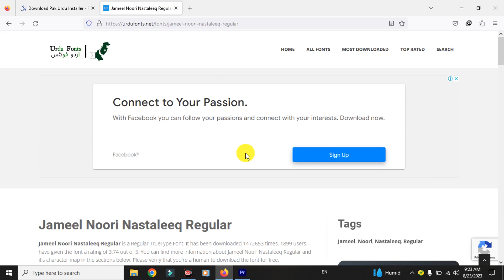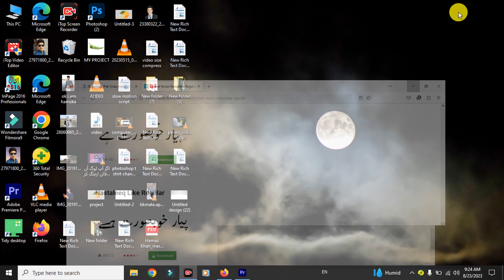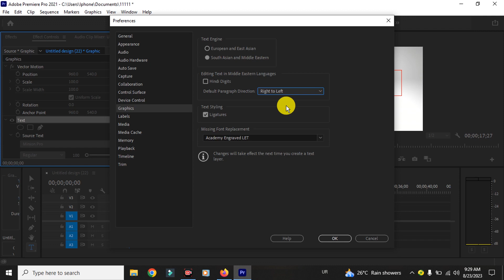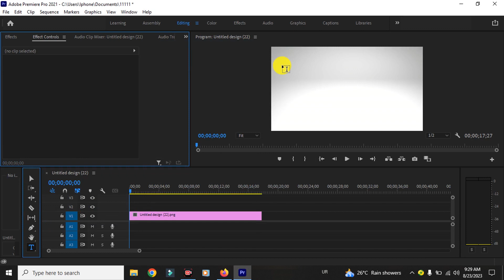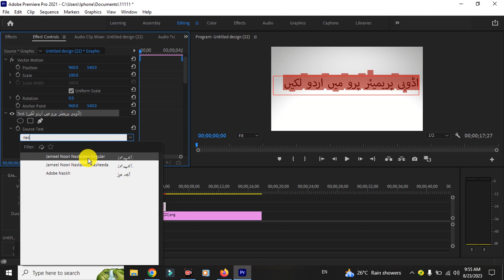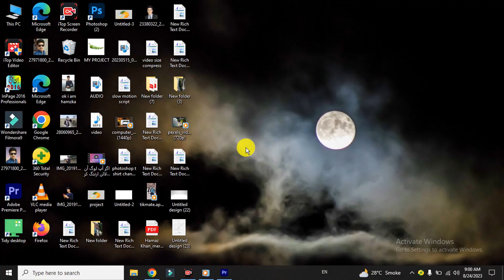Urdu Text in Adobe Premiere Pro: Complete Tutorial & Guide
🔥 Key Highlights of the Tutorial:
📌 Enabling Urdu Language Support: Learn how to set up Adobe Premiere Pro to seamlessly handle Urdu characters and text input.
📌 Typing Urdu Text: Discover the easiest method to type and input Urdu text into your video projects.
📌 Styling and Customization: Master the art of customizing fonts, sizes, colors, and more to perfectly match your creative vision.
📌 Essential Editing Techniques: Explore time-saving techniques for text animations, transitions, and effects tailored for Urdu text.
📌 Pro Tips for Efficiency: Get insider tips and tricks to streamline your Urdu text workflow and boost your editing productivity.

Welcome To (HKG Mentor)

Here at [HKG Mentor], we are passionate about unleashing creativity and honing design and editing skills. Whether you're a seasoned professional or just starting your journey, our mission is to provide you with top-notch content, tips, and tutorials that will elevate your projects to new heights.

Join us as we explore the fascinating world of graphic design, delve into the endless possibilities of Photoshop, and create captivating visual stories through video editing. Our team of experts is committed to sharing their knowledge and expertise to help you master the art of design and editing.